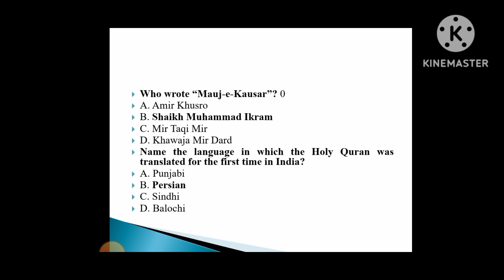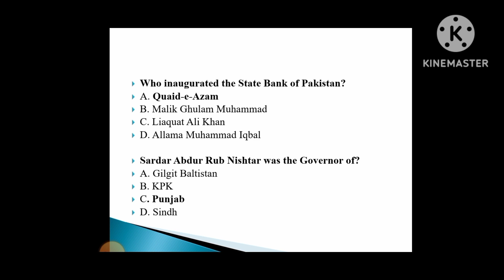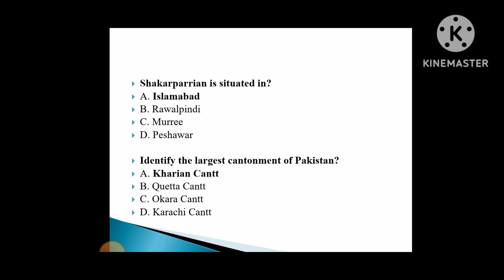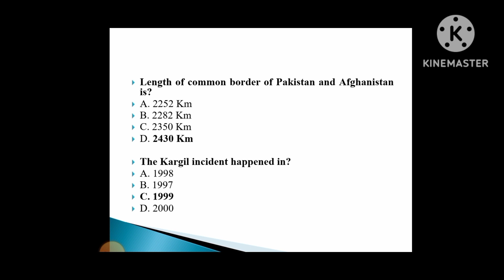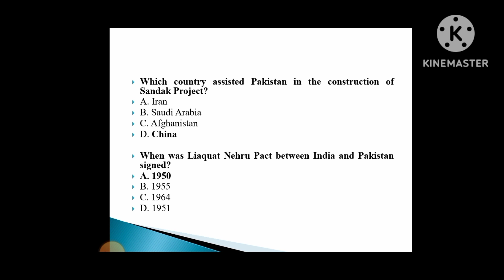Pakistan affairs MCQs Part 3